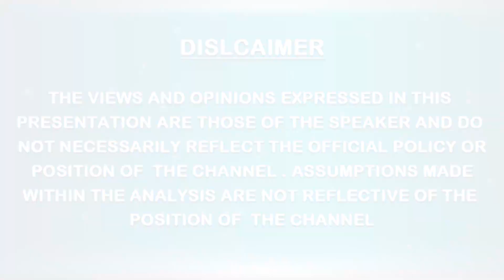5 3rd WORLD PARLIAMENT ON SPIRITUALITY South America Day 2 # TRACK 3